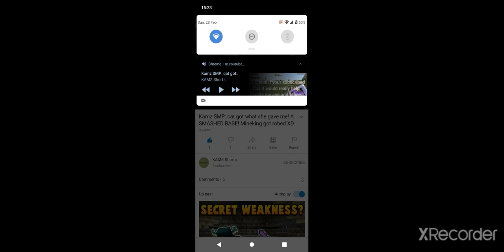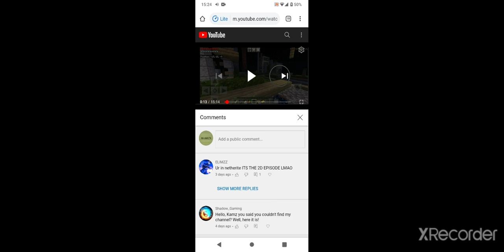Playing on Lifeboat (Kamz SMP Flooded)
2:00 Lifeboat
9:00 Kamz SMP
10:32 Upsetting